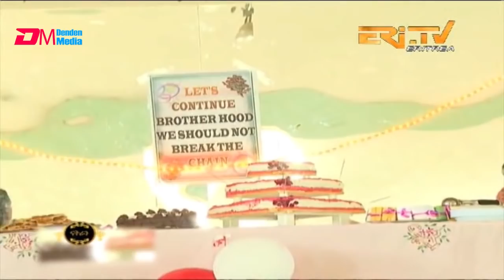ERi-TV ፍኖተ ህይወት:ክብርታት ወለንተናዊነት አብ ኤርትራ - Volunteerism in Eritrea